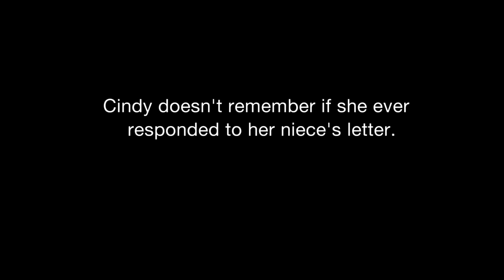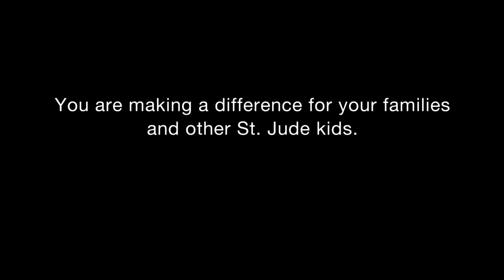Helping our Families: Gabe's Story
We are helping our families!